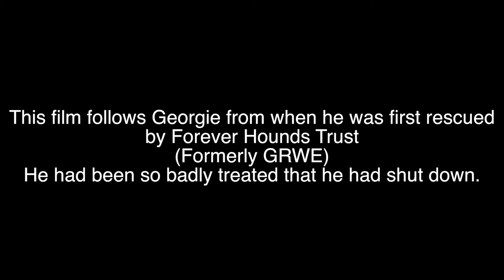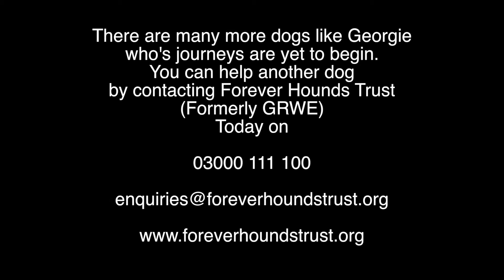Follow Georgie's Journey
See how Forever Hounds Trust (was GRWE) rehabilitated Georgie who was so scared he had completely shut down.